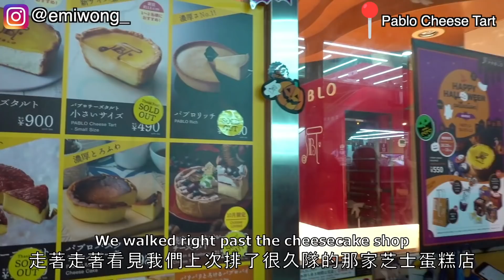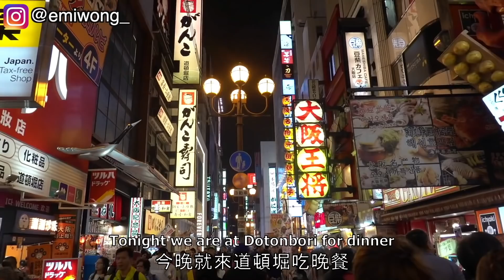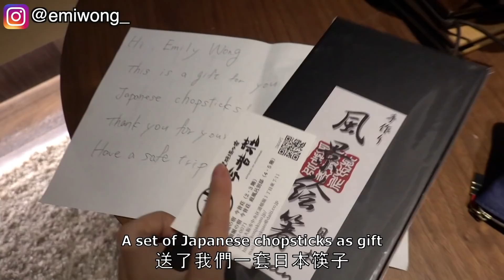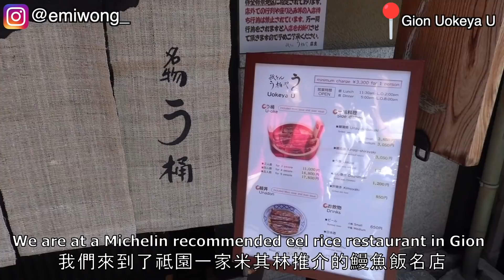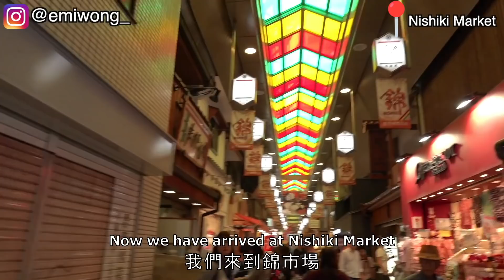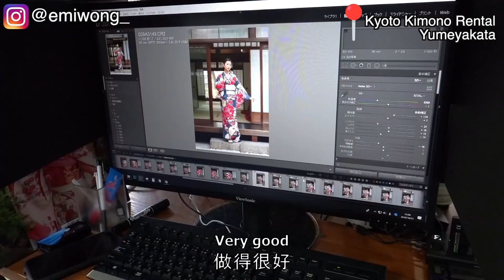Bringing My Parents to Japan! Best Food, Airbnb and Fun Things To Do in Osaka & Kyoto ~ Emi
►This video is in collaboration with Citi Mobile® App
想了解更多Citi Mobile® App更靈活找卡數嘅體驗, 即刻就click入嚟

►Other collaborations
-Activities booked through Voyagin

►HELP ME TRANSLATE MY VIDEOS 非常感激大家幫我加字幕！